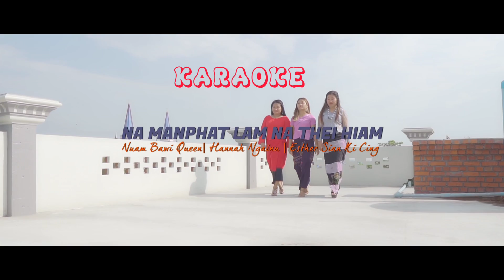Na Man Phat Lam Na Thei Hiam | Karaoke / Instrumental || Esther Sian Ki Cing || Enjoy Sisters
NA MANPHAT LAM NA THEI HIAM!

 LYRICS:

Topa’n kalani mual ah
Nunna khaici tuh khin ta
Tu in hong po khin ta a
Gah masa bel gah khin zo
Tua khai ci’n Pasian ta Zeisu
Na up leh nang zong gah ding
Na up kei leh na huut ding hi
Nang leh kei hin na ding in Zeisu ki tuh zo

Hun khat lai in satan tawh
Man ki bang te ih hi a
Tu in Pasian itna hang
Zeisu tawh man ki bang zo
Jerusalem thak Zeisu tawh
A luah khawm ding ih hi ta
Vantung mi te sak theih loh
Sisan la sa thei ding van mi sang ih lian zaw

Na thupit lam na thei hiam?
Bang zah tak in manpha ih hiam?
Gen teh ding omlo
A hun te ki khel zong in
Ih manphat na ki khel lo
ToZeisu manphat na tawh
A kibang te ih hi lawm